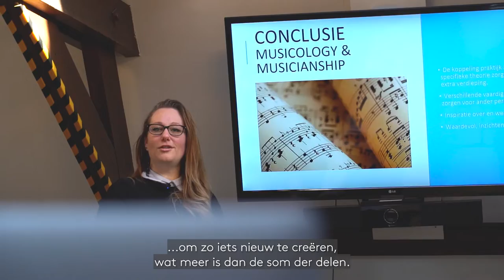Musicianship and Musicology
An introduction to the new collaborative program between the HKU Utrecht Conservatory and the University of Utrecht.